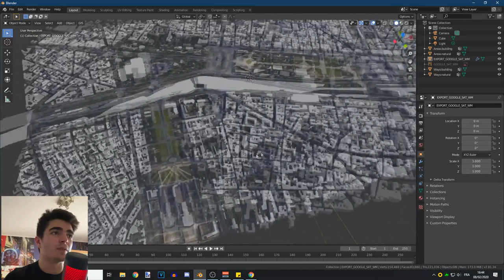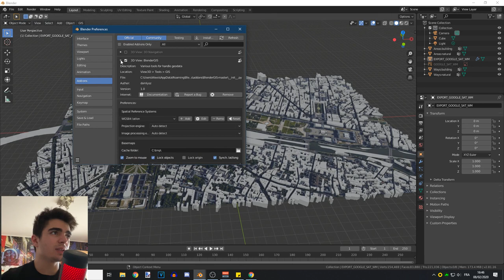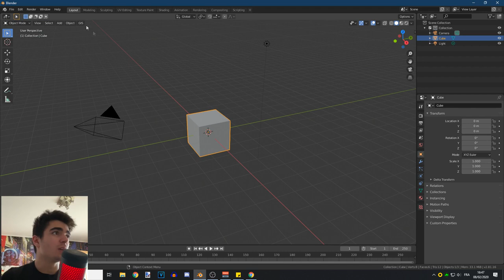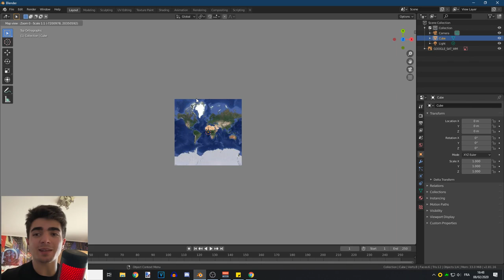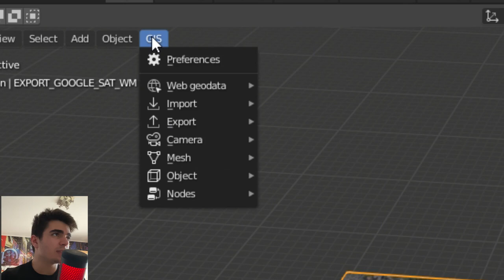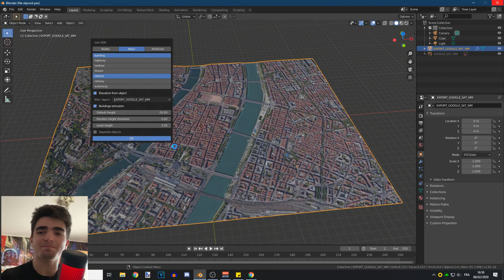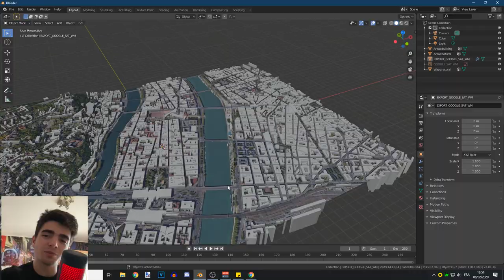Faire n'importe quelle ville en 2 minutes sur Blender ?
Dans cette vidéo, nous allons apprendre à faire une ville en 3D sur Blender, en utilisant la carte de Google Map !

▬▬▬▬▬▬▬▬▬  Apprendre Unreal Engine ▬▬▬▬▬▬▬▬▬▬▬▬

▬▬▬▬▬▬▬▬▬ Add-ons que je recommande  ▬▬▬▬▬▬▬▬▬▬